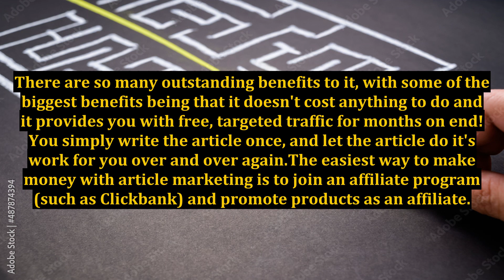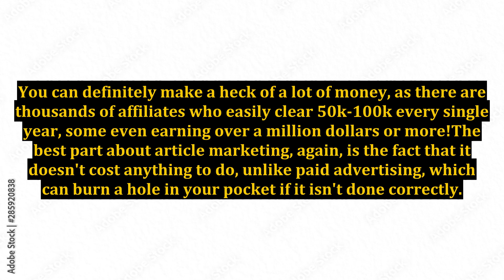Make Money Working Online - How to Pull in Massive Profits